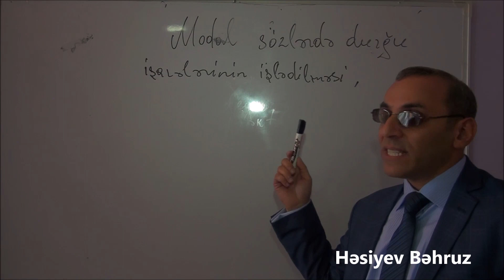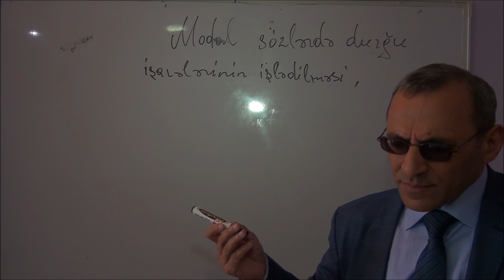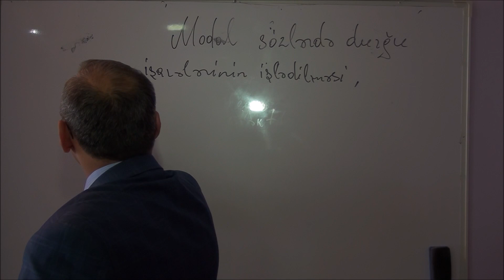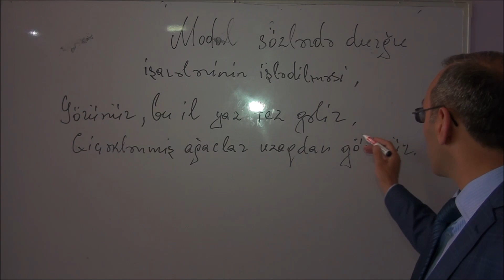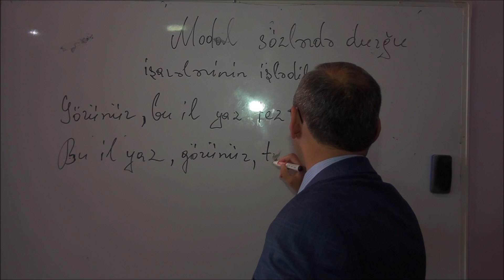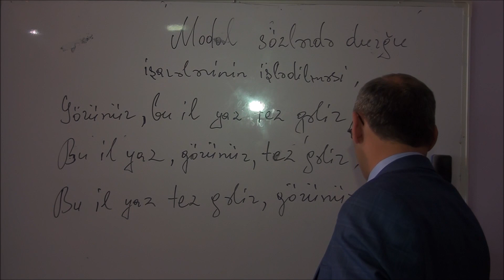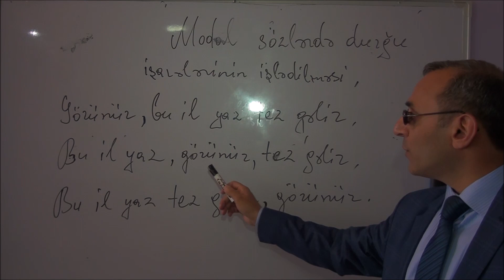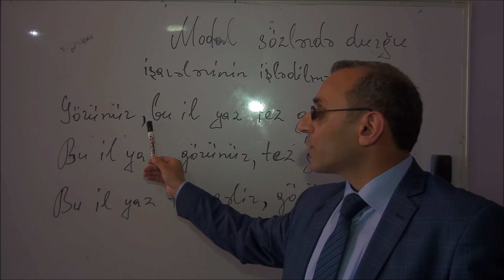Bizim Dərs.7-ci sinif Azərbaycan dili.Modal sözlərdə durğu işarələrinin işlədilməsi.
Bizim Dərs.7-ci sinif Azərbaycan dili.Modal sözlərdə durğu işarələrinin işlədilməsi. Müəllim: Həsiyev Bəhruz